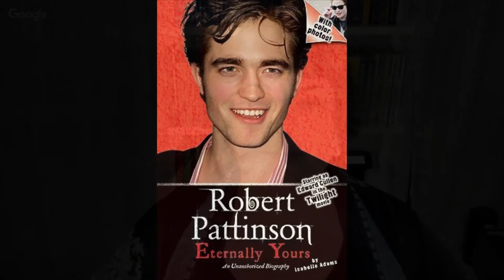Tips for a Successful Career in Publishing | Literary Agent Molly O'Neill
Molly O'Neill is a literary agent with Root Literary. For the past sixteen years, she has held various roles inside the publishing industry: previously, she was an Editor at HarperCollins Children's Books, where she acquired Veronica Roth's juggernaut Divergent series, among many other fantastic projects; the Head of Editorial at Storybird, a publishing/tech start-up; a member of the School and Library Marketing departments at both HarperCollins and Clarion Books; and an Agent at Waxman Leavell Literary Agency.

Molly loves the creative process and early-stage project development, is invigorated by business strategy and entrepreneurial thinking, and is fascinated by the intersections of art, commerce, creativity, and innovation. Molly is especially passionate about the people behind books, and takes pride in discovering and evangelizing talented authors and illustrators, expanding the global reach of their work, and finding new ways to build connections and community among creators, readers, stories, and their champions. She hunts for new talent and speaks about the importance of books for young people at a variety of conferences for writers, illustrators, and educators around the world each year, and is on the faculty of the Columbia Publishing Course, where she helps train new generations of publishing professionals.

Molly is an alum of Marquette University, an erstwhile Texan, and a current dweller of Brooklyn, NY. She is drawn to authors and artists who constantly challenge themselves, who are adept at communicating with their audiences, who are creative and flexible thinkers, and who have as much enthusiasm for their readers as for their own successes. Wit, strong writing, vivid settings, a passion for craft, or a well-timed reaction gif will always catch her eye.